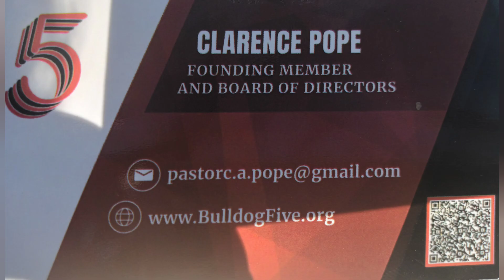CLARION CALL:From ADDICTION, Conviction,& into a Renewed MISSION - C. Pope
Pastor Clarence Pope interviewed by T.Y.Walker TV. Clarence Pope shares his journey from addiction to crack cocaine into recovery and a supernatural renewal.

Clarence Pope had A promising Future as one of the first African Americans to receive a scholarship to the University of Georgia.

After college, he entered the workforce as an outstanding Firefighter. After 16 years of life as a fireman, he became addicted to crack cocaine.

He recovered & was delivered from the addiction and was met by God & heard the Clarion Call of God to minister to others.

Listen as he shares his amazing journey into a Renewed MISSION.

You don't have to PROVE YOURSELF TO OTHERS. YOU CAN BE GREAT WITHOUT SUBMITTING TO PEER PRESSURE.